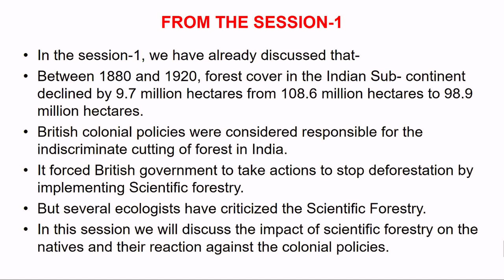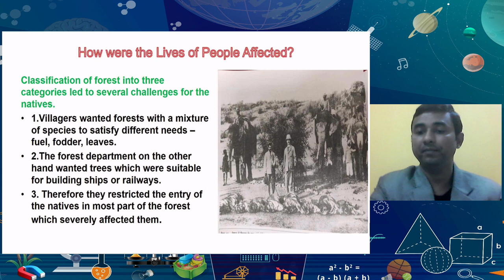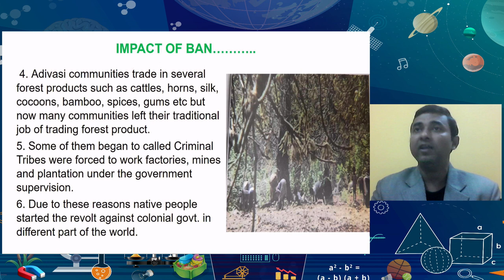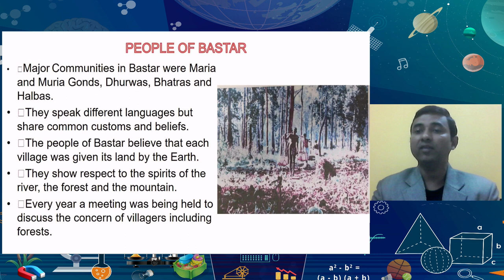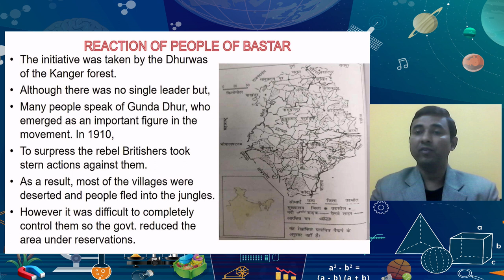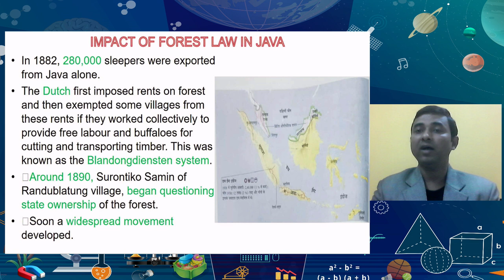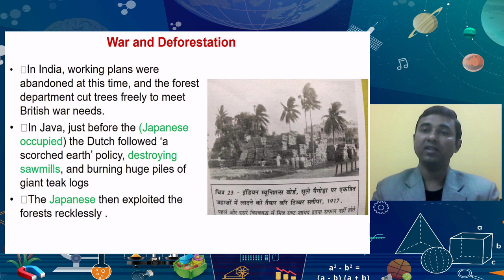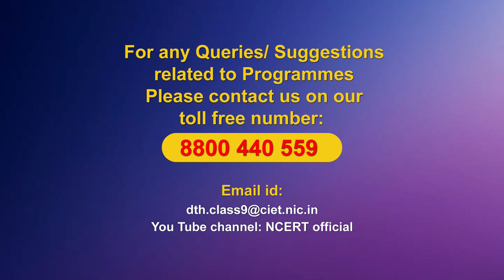Live Interaction on PMeVIDYA : Forest, Society and Colonialism - II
Forest, Society and Colonialism - II

Sahyog Session
Mon-Fri                                             5-5.30pm

The programs can be viewed on:
1. DD Free dish channel #128
2. Zee Dish TV Channel #950
3. Tata Sky Channel #756
4. Airtel TV Channel #440
5. Videocon Channel #477
6. Jio TV App
7. ‘NCERT OFFICIAL’ YouTube Channel
3. SWAYAM Prabha App
4. ePathshala Kishore Manch App
5. Social Media Platforms of CIET & NCERT (YouTube, Facebook, Twitter, WhatsApp, Telegram)